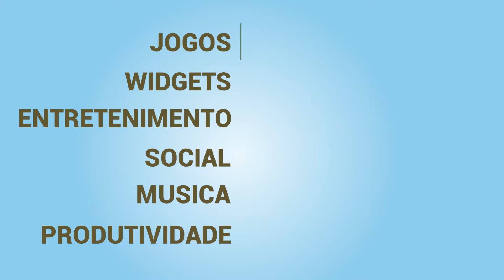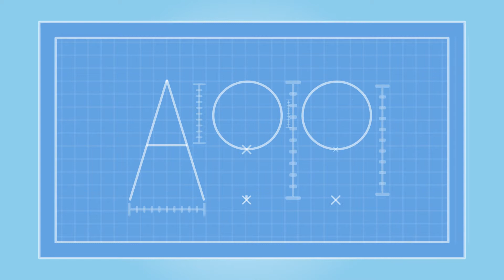Digi Ten Seed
Apresentação do estúdio Digi Ten para o programa Seed.